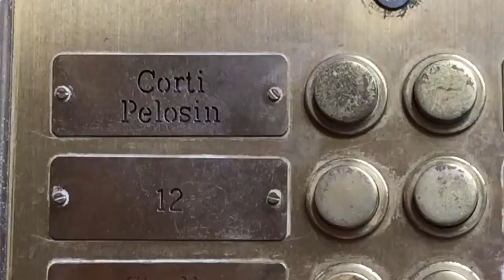A portrait of Petra